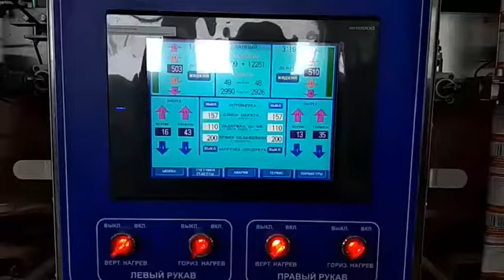Milkpack 6000 and automatic counting and crating system for (LDPE) pouches in cases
Milkpack series packaging machines are used for packing of liquid and viscous food and non-food in polyethylene “pillow” pouch. Milkpack 3000 and Milkpack 6000 are high-speed machines which were designed in accordance to modern hygienic equipment requirements.
You can find out more details and contacts of our company